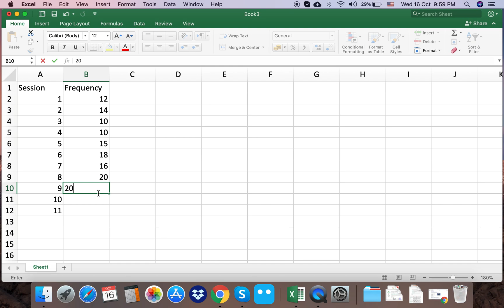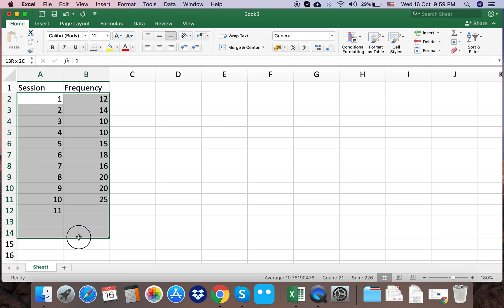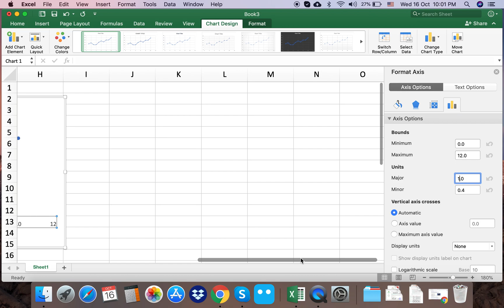Graphing freq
عمل رسم بياني لتكرار السلوك